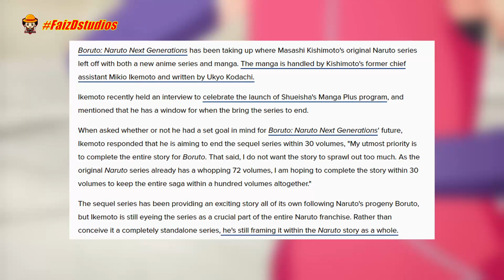MANGA BORUTO DAH NAK SAMPAI KEPENGHUJUNGNYA??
Credit -

Boruto Soundtrack (Cover) - Himawari & Kawaki | Ep.262

Advertisement
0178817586 (Team FAIZ D. Studios)